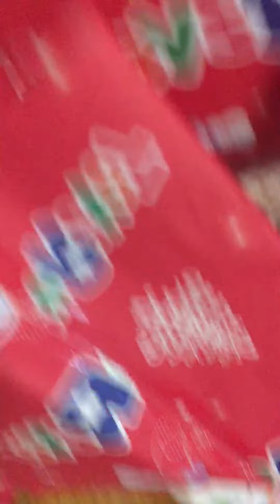Thomas and friends advent calendar day 13